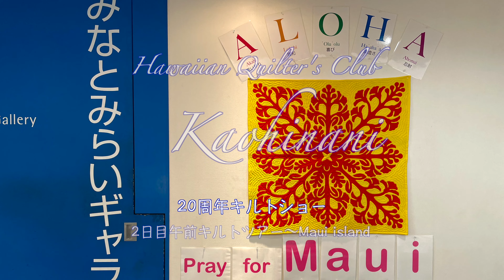20周年キルトショー 2日目午前キルトツアー〜Maui island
神奈川県、東京都、千葉県でハワイアンキルトの教室を開講しています

コロナ禍の2020年8月に作品展を開催しました。しかし、多くの生徒さまは横浜の会場に来ることもできず、それでも参加してくださいました。そこで生徒さまやご家族ご友人に観ていただきたく動画配信をすることになりました。

また、2020年の作品展をきっかけに今まで参加しました国内外のキルト展レポートやその旅行の様子を配信いく予定です。